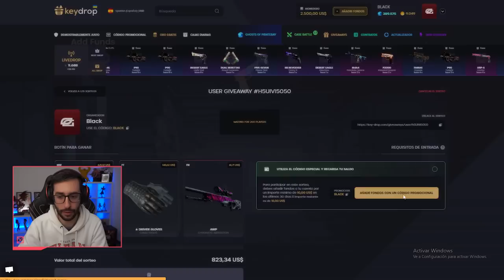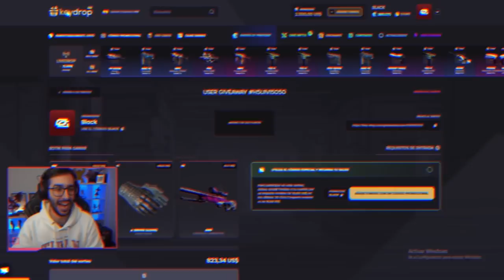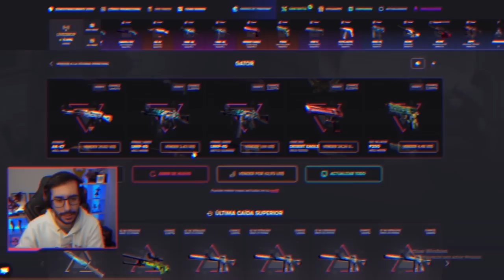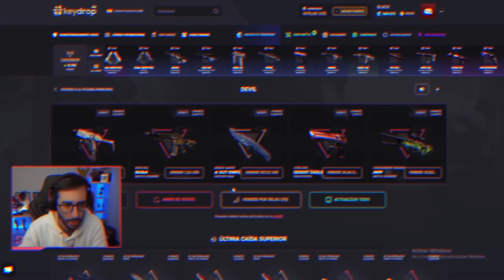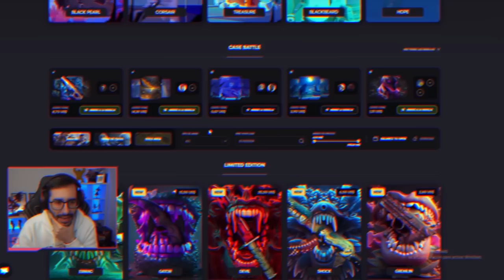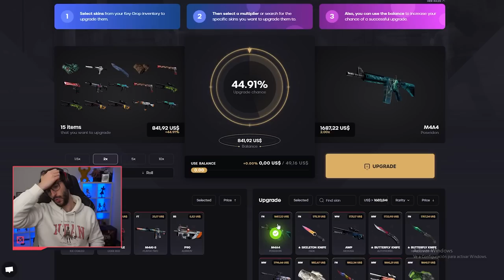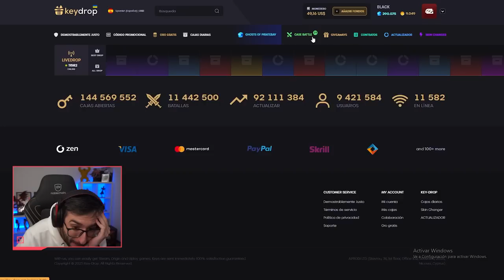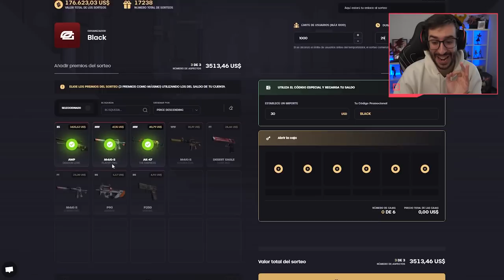¡CONSIGO UNA DRAGON LORE Y LA SORTEO! | KEYDROP